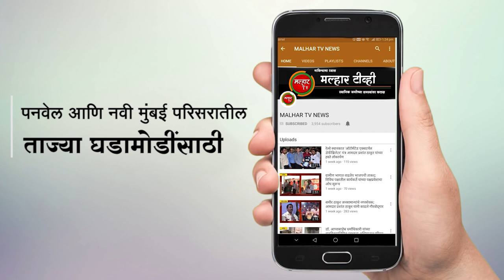विद्यालय व्यवस्थापन योग्य पद्धतीने चालवण्यासाठी प्रशासकीय कर्मचाऱ्यांसाठी सेमिनारचे आयोजन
विद्यालय व्यवस्थापन योग्य व सहज पद्धतीने चालवण्यासाठी जनार्दन भगत शिक्षण प्रसारक संस्थेच्या प्रशासकीय कर्मचाऱ्यांसाठी तीन दिवसीय सेमिनारचे आयोजन